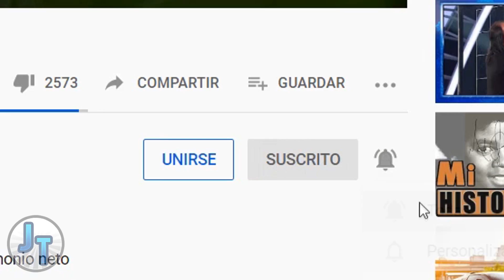Así es la lujosa Vida de Leonardo DiCaprio en 2020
Estilo de vida de Leonardo DiCaprio

Leonardo DiCaprio Patrimonio Neto, biografía, casas, automóviles y ingresos 2020.

Leonardo Wilhelm DiCaprio​ es un actor, productor de cine, productor de televisión, ambientalista y guionista estadounidense.
Obtuvo reconocimiento por sus trabajos posteriores en papeles como en ¿A quién ama Gilbert Grape? (1993) y Marvin's Room (1996), así como en papeles principales en Diario de un rebelde (1995) y Romeo + Julieta (1996), antes de alcanzar la fama mundial por la película de James Cameron de 1997, Titanic.